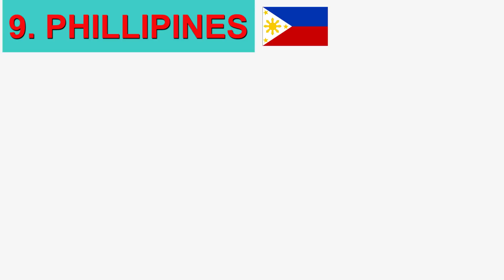Top 10 Visa Free Countries For Cameroonian Passport Holders - Cameroon News, Cameroon info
Yes, Its possible to travel to some countries without having a visa. here are the list of some visa free countries for cameroonian valid passport holders.

Dear Subscribers /Viewers, You can travel to Dominica, Not Dominican Republic, I just realized the two countries are different, Also, Sao Tome and Principe is not found in South America, Its found in Africa.

VISA FREE COUNTRIES FOR CAMEROONIAN PASSPORT HOLDERS INCLUDE

Singapore
Haiti
St vincent and Grenadines
Ecuador
Jamaica
Granada
Chad
Central African Republic
Macronesia
Nigeria
Lesotho
Bostwana
Philipines
Vanuatu
Dominica

VISA FREE COUNTRIES BUT VISA REQUIRED UPON ARRIVAL

Bolivia
Burundi
Cape Verde
Comoros
Republic of the Congo
Djibouti
Guinea-Bissau
Madagascar
Maldives
Mauritania
Mozambique
Nepal
Palau
Rwanda
Saint Lucia
Samoa
Seychelles
Tanzania
Timor-Leste
Togo
Tuvalu
Uganda
Zambia